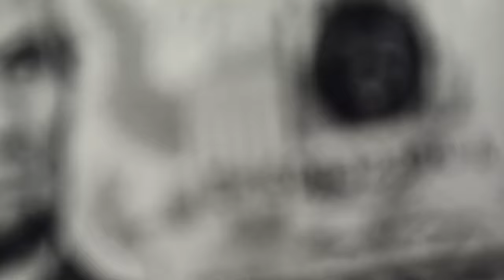Dollars Money 5 Dollar Bill 1 Dollar Bill Black and White 4K Copyright Free Stock Video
All videos uploaded on our channel are our custom work - each shot is made by us, this involves a lot of work but guarantees that there is no possibility for copyright claims if you use our stock footages for making Youtube videos.